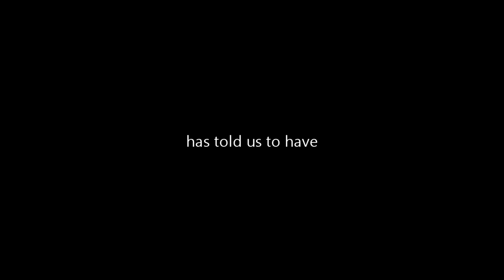ARRANGEMENT - Story teaser "A Binary Choice" [Half-Life 1 Mod]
Special thanks to Marcelo Fernandez - Rich Douglas for providing us music. (more below...)

Thanks everyone for the amazing support. It was super hard to reach this point, and we are super thankful for your time.